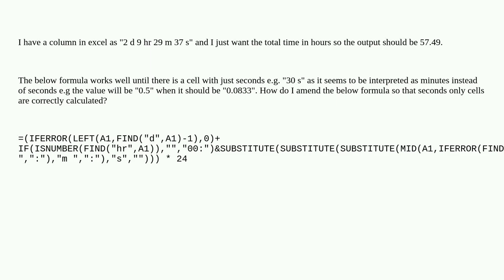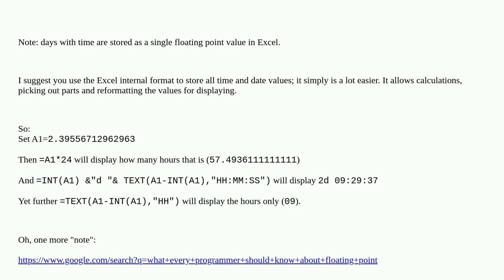How to take out hours from d hr m s in excel?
A special thanks goes out to the community

  microsoft-excel